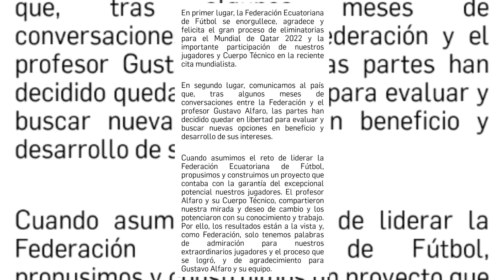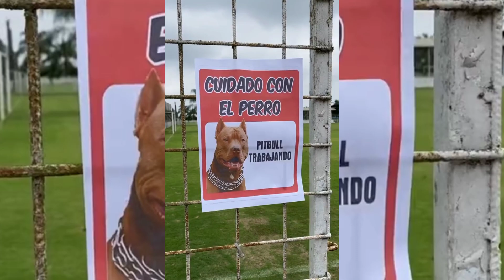ALFARO DEJA LA SELECCIÓN/ FERNANDO GAIBOR A BARCELONA/ NOTICIAS DEL FÚTBOL ECUATORIANO 🚨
Que tal gente como estan hoy nuevamente venimos con novedades del Fútbol Ecuatoriano ⚽🍫🔥 espero les guste 🧐